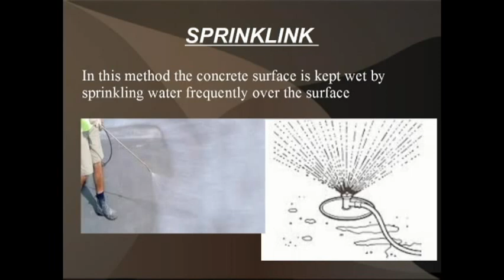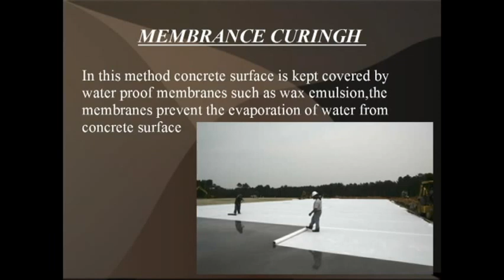Curing Of Concrete (method of curing)